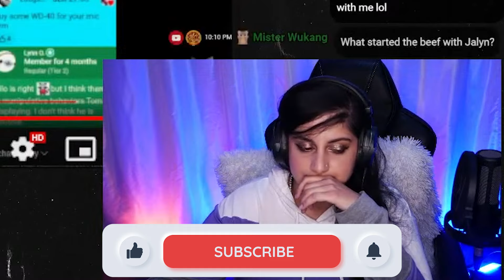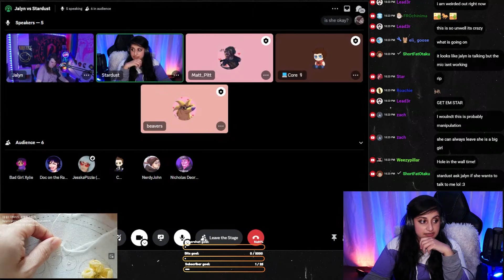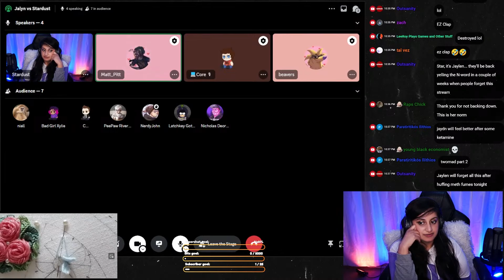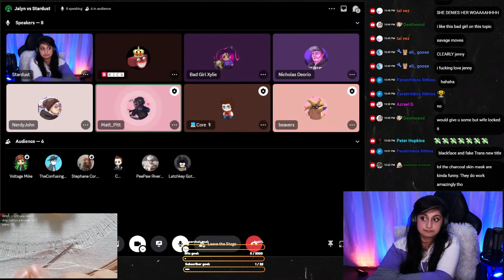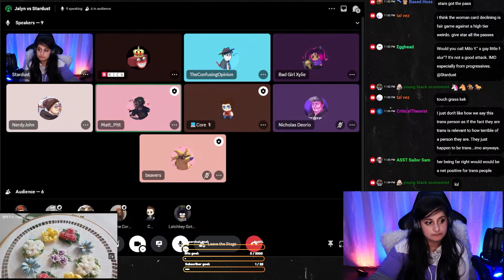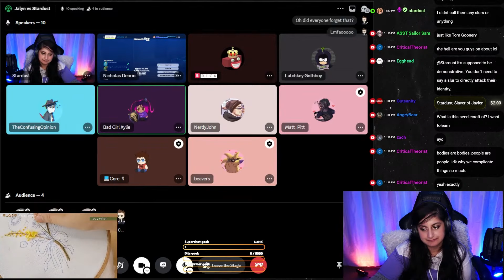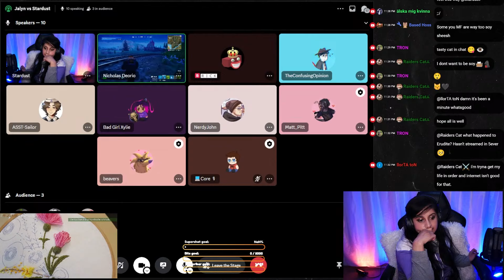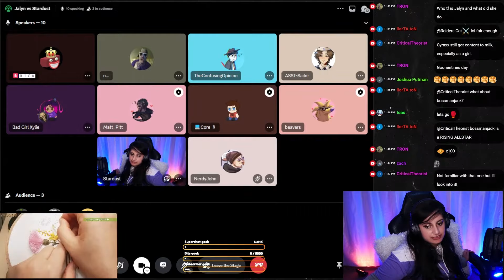I made Jalyn cry. [Stardust]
Stardust and Jalyn fight. Jalyn is a YouTuber with a history of dropping slurs and insulting marginalized people, punching holes in walls, and using people's trauma against them. Stardust went in on Jalyn during a previous livestream, and then confronted her on Now Recording Podcast with Matt Pitt and others.

Featuring @nowrecording @XylieGetsReal @deorio and more.

00:00 Stardust technical difficulties
01:12 Conversation starts
01:29 "Stardust should start since technically she's the one who started this..."
01:48 If you're going to drop the n-word left and right like it's something to do...
02:28 Jalyn's response
03:22 "Stardust doesn't seem like a good person..."
04:26 Jalyn told my friend who suffered a hate crime, that she wished they had disappeared from it
06:19 I believe in trans rights...
16:08 Vaush's views towards women
18:59 Don't get into a call with someone you're beefing with, if you're not willing to fight
26:15 Yeah, I guess I did swing first...
27:32 "She's just being edgy for edgy's sake..."
29:42 I didn't realize she was crying
35:55 Twomad comes up as a topic
38:03 I respect pronouns...
41:31 "I have witnessed the Jalyn trainwreck the entire time..."
50:15 I'm getting comments...
52:11 I'm sure Jalyn could get better...
56:06 Blazin' Eights...
1:01:39 "...this segment is going to do what the Ethan Klein stream did for Vaush, to Tipster..."
1:12:13 "I don't know that I was surprised..."
1:17:43 "...I'm not going to post a cheering tweet two minutes after the guy died..."
1:24:45 Shauna Rae comes up as a topic
1:29:16 Craig Beckett